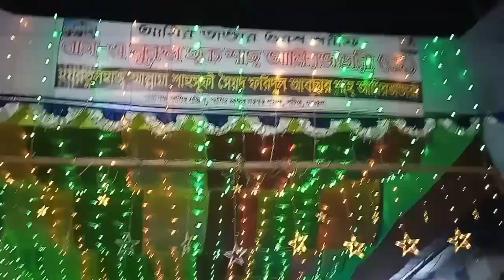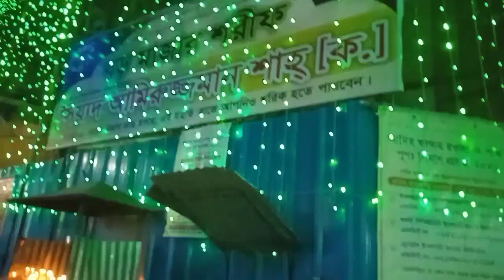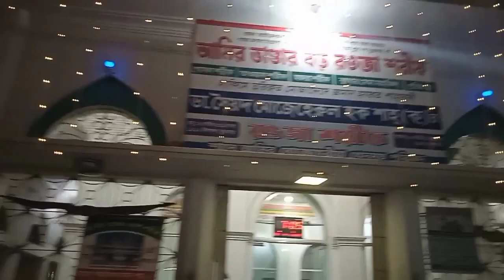চট্টগ্রাম জেলার পটিয়া ঐতিহ্যবাহী হযরত আমীরউল আউলিয়ার ওরশ শরীফ।